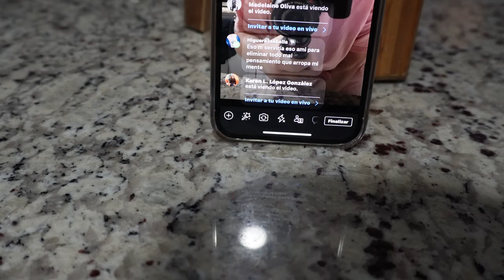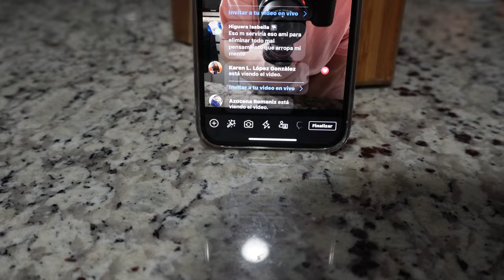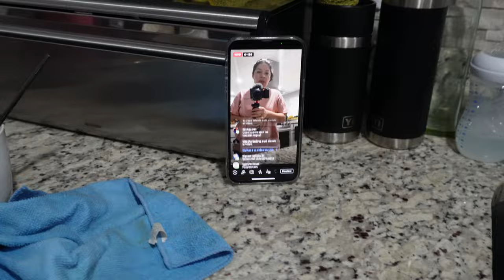Que DIA 🤭🥴🤷🏼‍♀️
HOLA🤍..